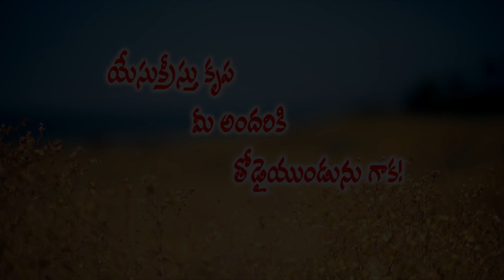ప్రత్యేక బైబిల్ స్టడీ || అంశం: దేవుని వరము || Pastor RAJU || Hosanna Ministries Ongole